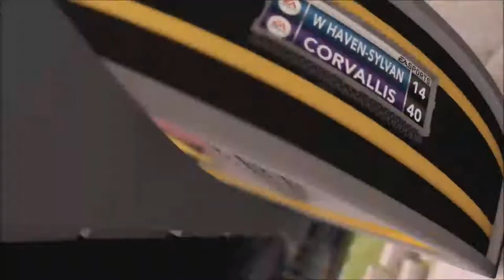NCAA Football 12 Week 2 Road to Glory